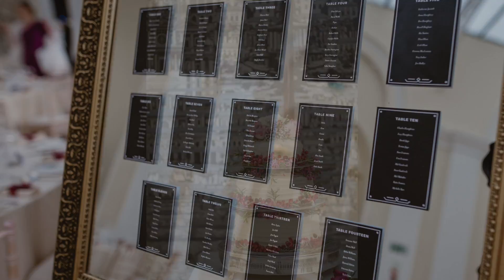David & Peter's Wedding - Blenheim Palace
Highlights of David & Peter's' wedding at Blenheim Palace (UK).

STORYTELLING WEDDING PHOTOGRAPHY

Licensed Music:  "We are One" by Anthem Academy

USEFUL LINKS:

If you are madly in LOVE the following links might be useful!

➤ Get in touch for a free consultation or to ask any question